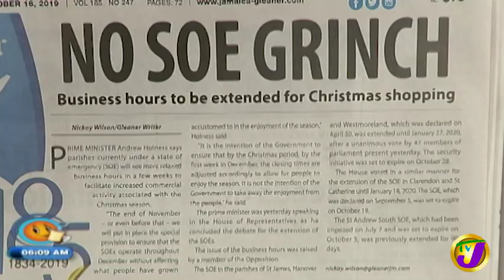TVJ Smile Jamaica: Hot Topics - PJ Patterson - October 18 2019